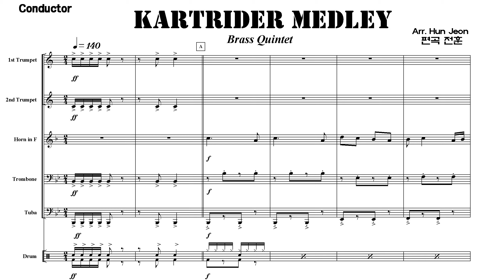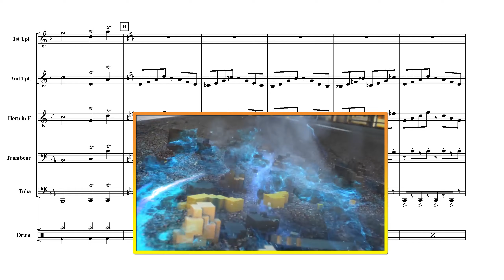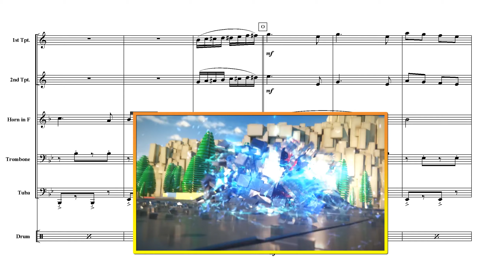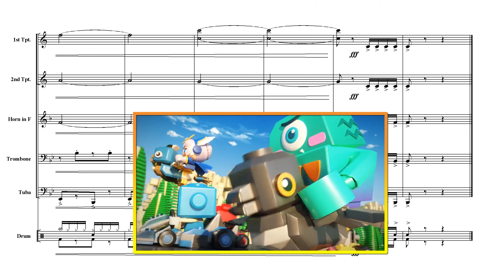Kartrider medley (Brass Quintet Arrangement)